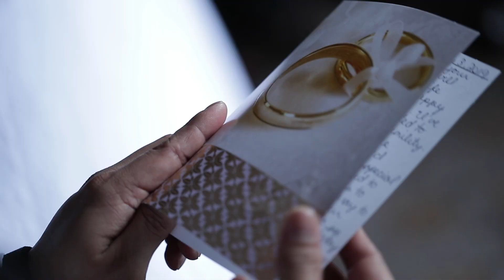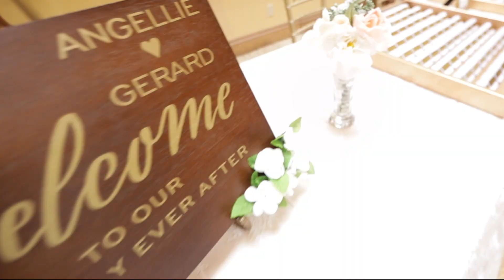Cambridge Wedding of Angellie + Gerard | Same Day Edit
Anllie + Gerard | SDE | From Ground Up